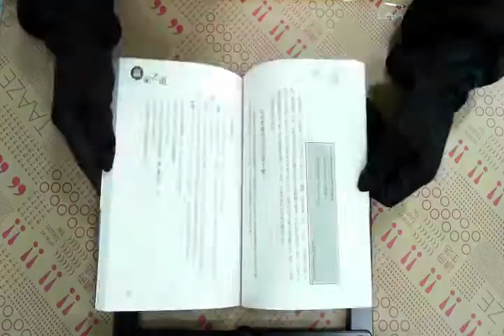TAAZE｜贏家之道：樂觀 二手書書況 9579218986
TAAZE｜讀冊生活網路書店「贏家之道：樂觀」，找二手書請至